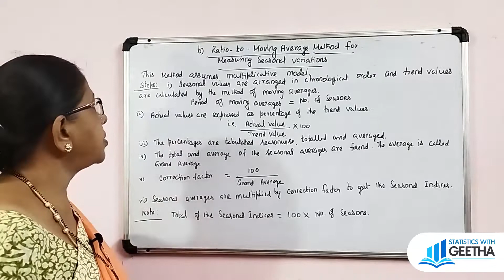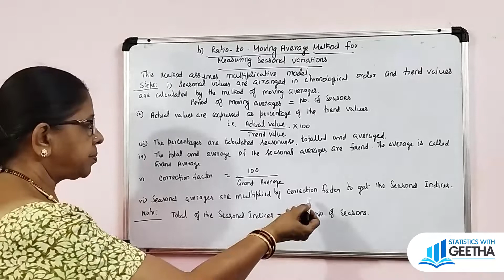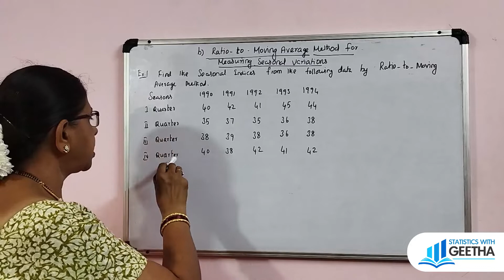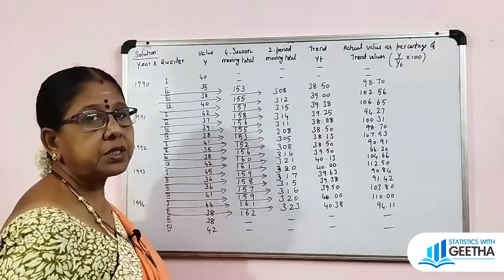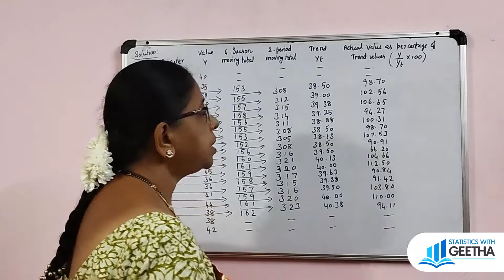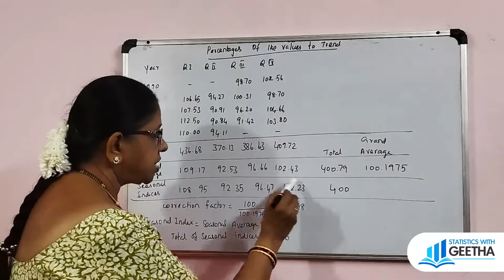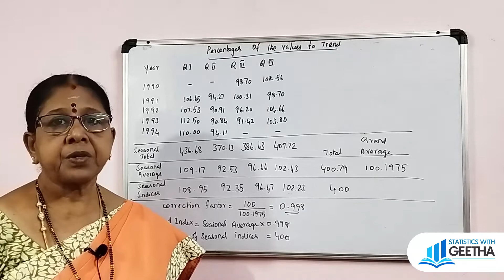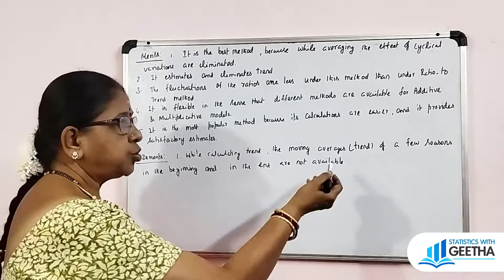Ratio to Moving Average Method for measuring seasonal variations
Method of Moving averages for measuring Seasonal variations